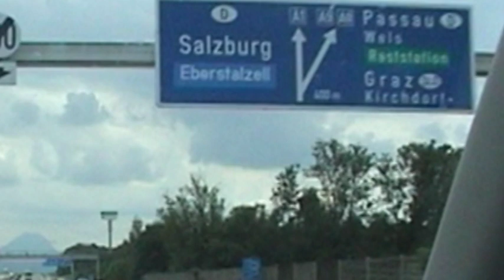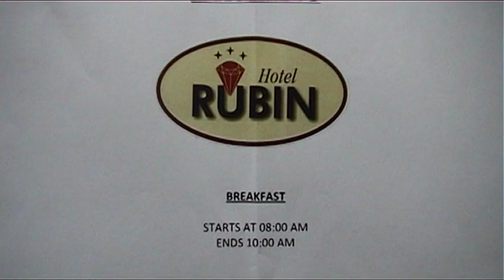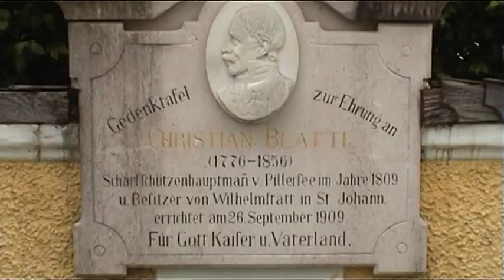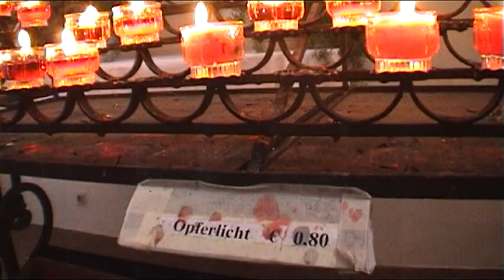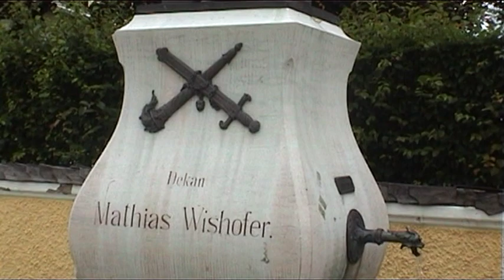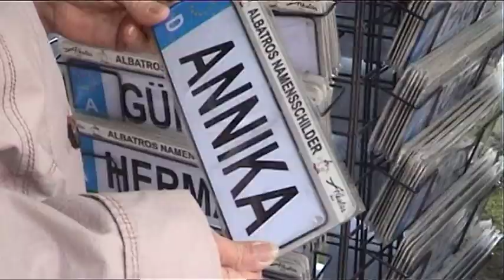6e oostenrijk naar Söll tirol 2011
naar tirol appartement schindlhause in Söll